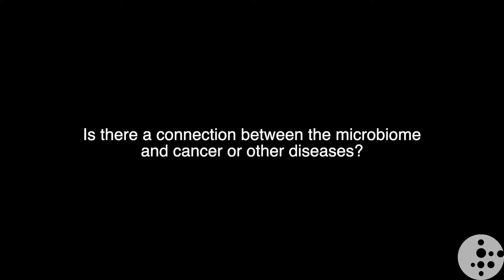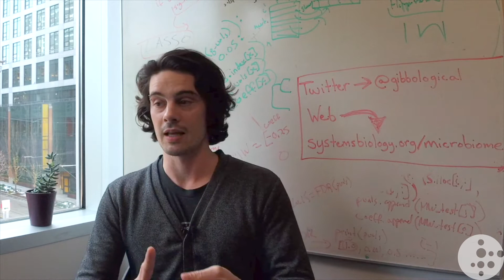Is there a connection between the microbiome and cancer?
ISB Assistant Professor and microbiome researcher Dr. Sean Gibbons talks about the relationship between the microbiome and diseases, including some cancers.